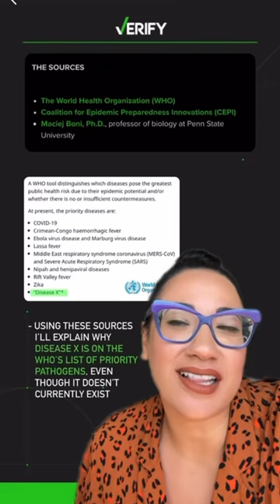What is Disease X?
Disease X is a hypothetical disease that could emerge in the future. It isn’t a new pathogen that’s currently spreading throughout the world.